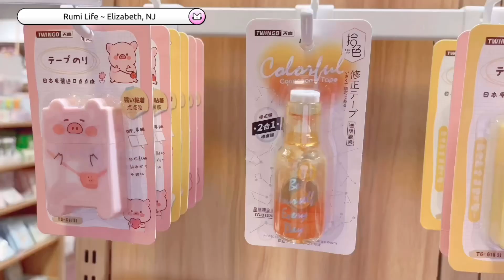🌸Sanrio shopping🌸 + I played crane games at the mall and won! Hot Topic, Rumi Life, QL Shop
Hi friends! ♡ ૮₍´｡ᵔ ꈊ ᵔ｡`₎ა
Welcome back! Or Welcome if you’re new to the channel ♡ ૮ ˶ᵔ ᵕ ᵔ˶ ა
I recently had such an exciting day at the mall! I went to see what new kawaii/sanrio items are in store, as I usually do.. but when I saw the crane game machine inside Rumi Life, I noticed they added NEW plushies, and one of them caught my attention. Can you guess how many tries it took me to win the plushie? I think I was quite lucky!
-♡𝑪𝒉𝒆𝒓𝒓𝒚𝒎𝒐𝒚𝒂♡